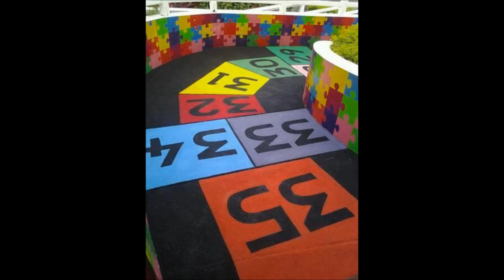Bobo Starr - Summer time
Fresh music in collaboration with Antz Kru